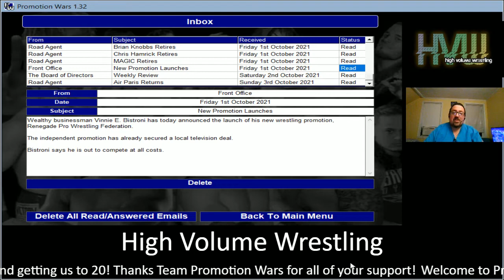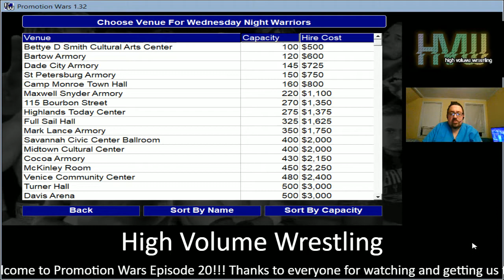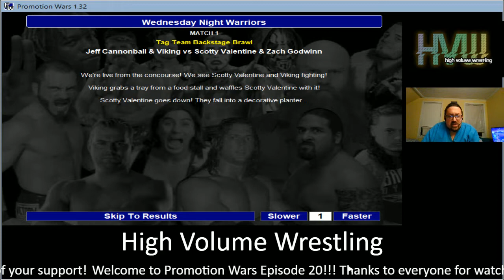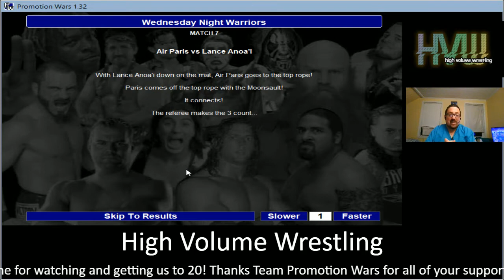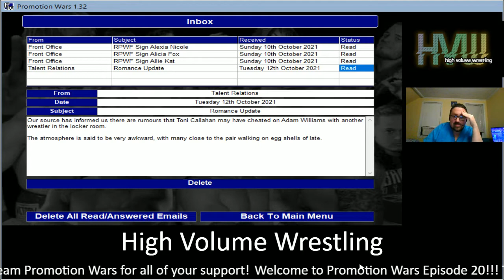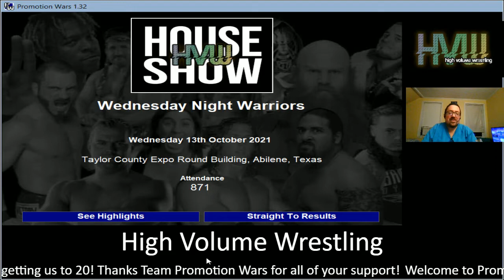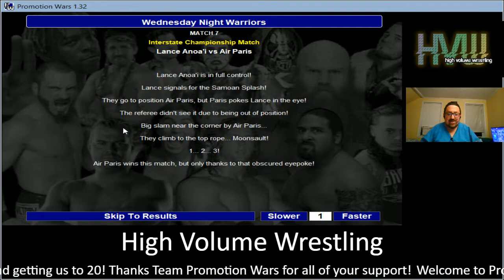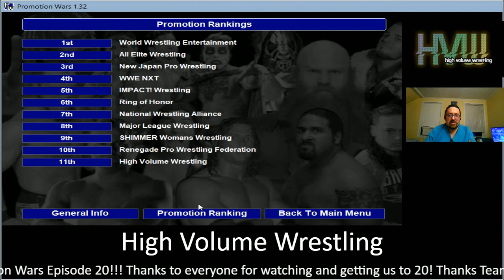We Hit the Big 2-0!! Promotion Wars Episode 20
Hey Gang, we are back with not only the 20th episode of Promotion Wars, but the first ever Premiere Video. Adam, Valo, and I will be in the chat talking about the episode and more about Promotion Wars! On top of that, we have two great episodes of Wednesday Night Warriors, a rival orginization trying to take over and a love triangle that is turning into all sorts of shapes...lol

To check out Promotion Wars, check out promwars.co.uk. The new 1.32 version and Real UK expansion are now live!!